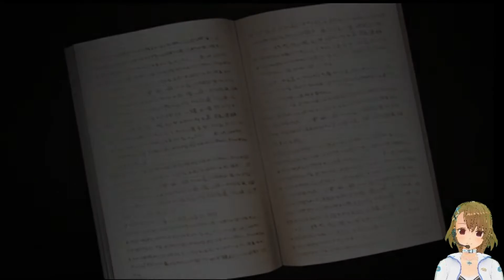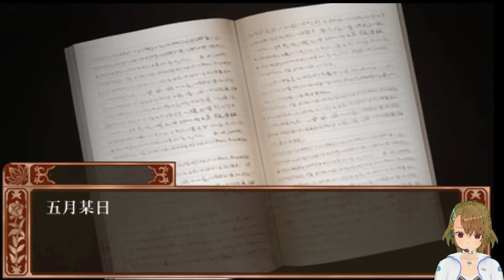雑記帳・書簡集 / BLゲーム攻略 薔薇ノ木ニ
雑記帳・書簡集

日向要 (CV:千葉進歩)
月村幹彦 (CV:一条和矢)
火浦あずさ (CV:佐藤勇)
水川抱月 (CV:森川智之)
木下真弓 (CV:梯篤司)
金子光伸 (CV:川田紳司)
土田憲実 (CV:天田真人)
鹿之浦誠司 (CV:尾形雅宏)